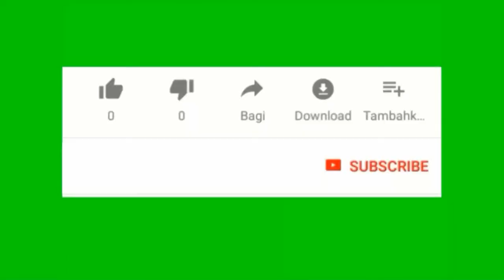Latest finger mehndi design of 2021 || Easy mehndi design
Mehndi designs for hands. Very beautiful and simple mehndi designs for ladies. Keep watching and support us.
Huma Mehndi Designer
Thanks !